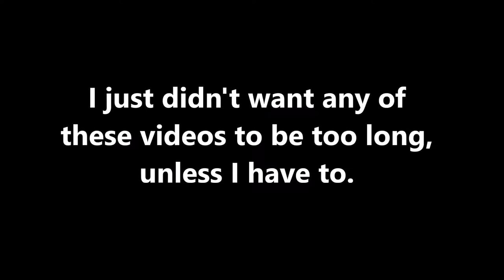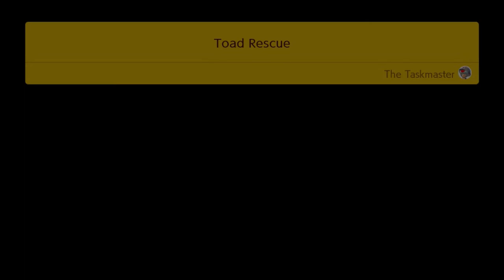Story Mode, Part 3!!! - Super Mario Maker 2 (Offline) Episode 4